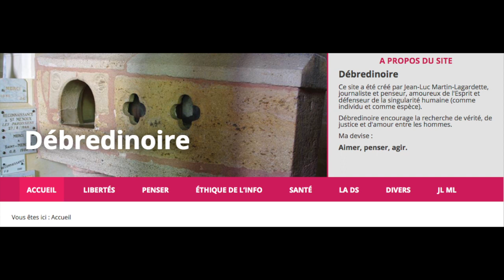Daniel RAMIREZ : Voir ce qui est plus haut que nous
Assez critique sur certaines formes  de spiritualités à la mode, le musicien-philosophe expose, avec humour, sensibilité et finesse, les repères qu'il s'est forgés pour s'orienter personnellement dans la pléthore des offres actuelles.

« 𝑫𝒂𝒏𝒔 𝒍’𝒂𝒄𝒕𝒊𝒗𝒊𝒕𝒆́ 𝒅𝒆 𝒑𝒉𝒊𝒍𝒐𝒔𝒐𝒑𝒉𝒆, dit-il, 𝒍𝒂 𝒔𝒑𝒊𝒓𝒊𝒕𝒖𝒂𝒍𝒊𝒕𝒆́ 𝒓𝒆𝒑𝒓𝒆́𝒔𝒆𝒏𝒕𝒆 𝒑𝒐𝒖𝒓 𝒎𝒐𝒊 𝒍𝒂 𝒑𝒐𝒔𝒔𝒊𝒃𝒊𝒍𝒊𝒕𝒆́ 𝒅’𝒆𝒏𝒕𝒓𝒆𝒗𝒐𝒊𝒓 𝒄𝒆 𝒒𝒖𝒊 𝒆𝒔𝒕 𝒑𝒍𝒖𝒔 𝒉𝒂𝒖𝒕 𝒒𝒖𝒆 𝒏𝒐𝒖𝒔 𝒆𝒕 𝒎𝒆𝒕 𝒏𝒐𝒕𝒓𝒆 𝒑𝒍𝒂𝒏 𝒅𝒆 𝒍𝒂 𝒗𝒊𝒆 𝒉𝒖𝒎𝒂𝒊𝒏𝒆 𝒆𝒏 𝒓𝒂𝒑𝒑𝒐𝒓𝒕 𝒂𝒗𝒆𝒄 𝒄𝒆 𝒒𝒖𝒊 𝒍𝒂 𝒅𝒆́𝒑𝒂𝒔𝒔𝒆. 𝑷𝒆𝒖𝒕-𝒆̂𝒕𝒓𝒆 «𝒊𝒍 𝒚 𝒂 𝒃𝒊𝒆𝒏 𝒑𝒍𝒖𝒔 𝒆𝒏𝒕𝒓𝒆 𝒍𝒆 𝑪𝒊𝒆𝒍 𝒆𝒕 𝒍𝒂 𝑻𝒆𝒓𝒓𝒆 𝒅𝒆 𝒄𝒆 𝒒𝒖𝒆 𝒏𝒐𝒖𝒔 𝒂𝒗𝒐𝒏𝒔 𝒔𝒐𝒏𝒈𝒆́ 𝒅𝒂𝒏𝒔 𝒏𝒐𝒔 𝒑𝒉𝒊𝒍𝒐𝒔𝒐𝒑𝒉𝒊𝒆𝒔», 𝒔𝒖𝒈𝒈𝒆̀𝒓𝒆 𝑯𝒂𝒎𝒍𝒆𝒕 𝒂̀ 𝒔𝒐𝒏 𝒂𝒎𝒊 𝒑𝒉𝒊𝒍𝒐𝒔𝒐𝒑𝒉𝒆. 𝑬𝒕 𝒒𝒖’𝒊𝒍 𝒚 𝒂 𝒑𝒆𝒖𝒕-𝒆̂𝒕𝒓𝒆 𝒃𝒊𝒆𝒏 𝒑𝒍𝒖𝒔 𝒆𝒏 𝒏𝒐𝒖𝒔-𝒎𝒆̂𝒎𝒆𝒔, 𝒅𝒂𝒏𝒔 𝒍’𝒊𝒏𝒕𝒆́𝒓𝒊𝒐𝒓𝒊𝒕𝒆́ 𝒅𝒖 𝒄œ𝒖𝒓 𝒆𝒕 𝒅𝒂𝒏𝒔 𝒍𝒆𝒔 𝒅𝒊𝒎𝒆𝒏𝒔𝒊𝒐𝒏𝒔 𝒅𝒆 𝒍’𝒂𝒎𝒐𝒖𝒓 𝒆𝒕 𝒅𝒆 𝒍𝒂 𝒃𝒆𝒂𝒖𝒕𝒆́. »

Diplômé de l’université catholique du Chili, de l’École normale de musique de Paris et de l’université Paris I Sorbonne (DEA en philosophie de l’art), docteur en philosophie politique et en éthique (Paris-Sorbonne), Daniel Ramirez donne des cours, conférences et séminaires sur des thématiques les plus variées, de l’histoire de la pensée aux questions de la science, de l’art et de la spiritualité contemporaine.

Spécialisé en questions de philosophie morale et politique, formateur, professeur et consultant, il anime régulièrement des débats et des séminaires de réflexion dans des institutions.

Créateur et animateur du ciné-philo à l’Entrepôt et, depuis 1997, du café-philo du Forum-104 à Paris, il est régulièrement invité de par le monde pour des conférences, inaugurant de nouveaux lieux de débat en France, Suisse, Belgique, Chili (son pays d’origine) et Japon.

Professeur de philosophie au sein du CIFP à Paris (institut de formation de psychothérapeutes) et membre de la chaire Unesco de philosophie, Daniel est spécialiste des questions d’éthique et de politique contemporaines, connaisseur des traditions spirituelles et de la pensée philosophique et scientifique occidentale.

Daniel a publié début 2020 "Manifiesto para la sociedad futura", Manifeste pour une société future (non traduit), éd. Catalonia, dans lequel il présente une nouvelle philosophie politique, conduisant à ce qu’il appelle le transocialisme, une vision radicale des changements nécessaires à l'autonomisation des nouveaux mouvements sociaux et pouvant inspirer la genèse de futures constitutions.